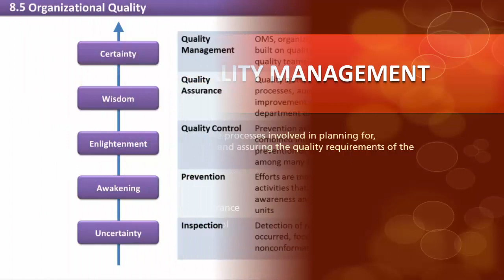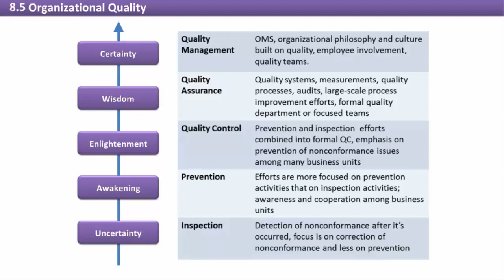8.5 Organizational Quality | Project Quality Management Knowledge Area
8.5 Organizational Quality | Project Quality Management Knowledge Area.

8.5 Organizational Quality | Project Quality Management Knowledge Area.

There is not a single best quality methodology that applies to all organizations, and each company will have its own unique approach based on its priorities, culture, industry, and environment.

And just like a project management methodology, it doesn't simply spring up overnight. It takes the commitment of senior management and ongoing efforts by everyone to reach a high-quality management maturity level.

Each organization will be at different maturity stages, which impacts what organizational processes and procedures the project team can draw from in developing its project quality policy.

Many mature quality management organizations will have a quality management system (QMS), which is the set of quality policies, procedures, and processes, that is thoroughly integrated into the development, production, manufacture, and service of its products.

A QMS is a required element of ISO certification.
In his 1979 book, "Quality is Free"; Phillip Crosby used the Quality Management Maturity Grid (QMMG) to show the traits and characteristics of organizations as they proceed from a low to a high maturity level.

In the accompanying illustration, the QMMG levels are shown side-by-side with the main efforts in project quality management.

In Crosby’s model, companies proceed from a level of uncertainty (not knowing that quality problems exist) to a level of certainty (knowing not just that quality problems exist but what causes them).

This tutorial covers the following subject matter:

Knowledge Areas:

• Project Integration Management.
• Project Scope Management.
• Project Time Management.
• Project Cost Management.
• Project Quality Management.
• Project Human Resource Management.
• Project Communications Management.
• Project Risk Management.
• Project Procurement Management.

Process Groups:

• Initiating Processes.
• Planning Processes.
• Executing Processes.
• Monitoring & Controlling Processes.
• Closing Processes.

PMP Training,
PMP Certification,
PMP Exam Preparation,
Project Management Professional Course,